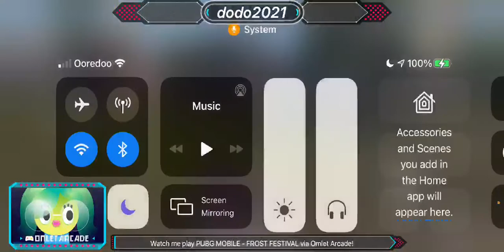Tengah malam mabar bersama tim satu kampung besama buwaya darat😂🤣😂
Mn bersama Bg luk, Bg daymon, dan ng Nooy